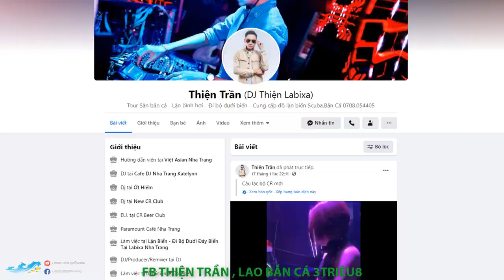Thái Phú Quốc 📹 REVIEW "Lao Bắn Cá" 🐠 Thế Hệ 2021 ...!!!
✅ Các bạn hãy ấn nút đăng ký để ủng hộ Thái ra thêm nhiều video hay hơn nữa nhé.

 © Bản quyền thuộc về Thái Phú Quốc
 © Copyright by Thái Phú Quốc  Do not Reup